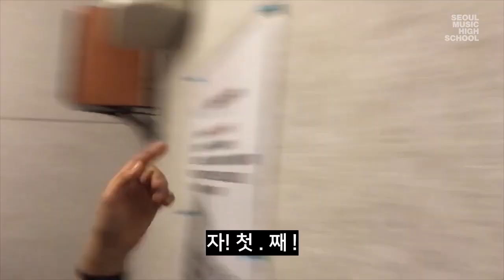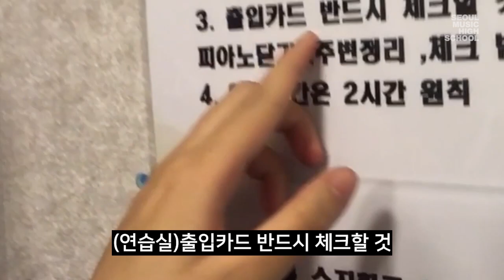※외부인 출입금지※ 예고 음악연습실 공개!! | 고딩스트 ep.2 -서울실용음악고등학교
2018 서울실용음악고등학교 Seoul Music High School

2006년도에 설립된 서울실용음악고등학교는 끊임없는 혁신을 추구하며 현대 대중 예술을 통하여 학생들의 꿈의 실현에 한 발짝 더 다가서도록 교육하고 있습니다. 시대에 따라 지속적인 연구와 변화를 거처 최적화를 이룬 커리큘럼과 콘텐츠 제작, 타 기관/아티스트와의 콜라보레이션, 해외교류, 마스터클래스, 연 12회 이상 기획공연으로 세계의 중심이 될 아티스트 교육과 배출에 정진하고 있습니다.

또한 매년 버클리음대, 서울예대 등 국내외 명문 음대에서 수석, 차석, 장학생들을 배출해내며 실용음악교육의 가장 획기적이고 우수한 예술인들을 배출한 명문 예술학교입니다.

출신 아티스트로는 샤이니의 (故) 종현, Zico지코, 보이프렌드와 뮤지컬배우로 활동중인 정민, 밴드 혁오의 이인우와 임현제, 실리카겔 밴드의 리더 김건재와 김민수, 구남과여라이딩스텔라의 김나언, 더브라더스의 정은성, 유승우, 경다솜, 정진우, Villain이다은, June 이준상, 우예린, Lydia Lee이예진, YESEO박예서, Lo-Fi Baby ZO황현조와 SAY양성애, Chanjuicy 안찬주, W24 박아론, 나나멜리 이승현, 열두달 예림, 1NATION의 김은세, 밴드 Humble의 신중기, 기타리스트 권한얼 강창하 양경아 도경민, 그리고 배우 유아라, 이고은, 임지혜, 추재호 등 활발히 활동 중입니다.

Since our foundation in 2006, our school seeks constant innovation in the music education field. We educate modern pop art in pioneering ways to make students come closer to their dreams.

Through our optimized curriculum created over endless experiments, we are devoted to emissions of young artists who will achieve fame worldwide. We offer our students content opportunities to create and collaborate with other organizations and artists overseas and to perform in concerts which are held annually

It has produced many K-POP (Korean pop) teen idols and artists who have a huge fan base in Asia and in the West, such as SHINee (Jong-Hyun), Boyfriend(Jung-Min), ZICO, Band Hyukoh (In-Woo Lee, Hyun-Jeh Lim), Seung-Woo Yoo, Band Silica GEL(Leader Gun-Jae, Min-Soo), Old man and woman riding Stellar(Naeon Kim), Jin-Woo Jeong, Villain(Daeun Lee), June(Joonsang Lee), Dasom Kyung, The Brothers (Eun-sung Jeong), Nana Mellie (Seunghyun Lee), 12DAL(Yerim), Yerin Woo, Chanjuicy(Chan Joo Ahn), W24 (Arron Park), Lydia Lee, YESEO, and LO-FI Baby(SAY Yang, Hyun-Jo Hwang), 1Nation (Bassist Eunseh Kim), Band Humble (Joong-Gi Shin). As for session musicians, guitarist Han-Eol Kwon, Changha Kang, finger style guitarist Kyungmin Do, and bassist Kyung-A Yang are the alumni,  Also, there are composers (Cheon Young Cho, Jaemin Jeon-O51skater, Seong-Yeon Oh-Ownr). The popular Korean television drama show "Dream High" was inspired by Seoul Music High School and its culture and success.